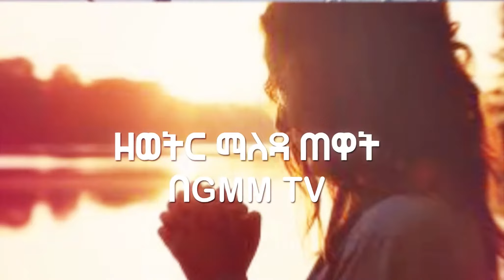የማለዳ ስንቅ- ኦሪት ዘፍጥረት 2 : 3/ GMM TV/